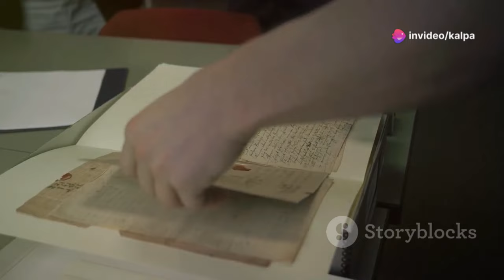The Mysterious Disappearance of Nanjing's Lost Battalion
The mystery of the Nanjing soldiers is one of the most unsettling urban legends from the Second Sino-Japanese War. In December 1939, nearly 3,000 Chinese soldiers stationed around Nanjing vanished without a trace while defending a key bridge against Japanese forces. Despite an extensive investigation, the site was found completely deserted, with no signs of struggle and all equipment left behind. The disappearance remains shrouded in mystery, leaving behind only speculation and fear. The broader context of this period saw brutal conflicts, with the fall of Nanjing marking one of the war's darkest chapters.

00:00:00
Vanished Without a Trace

00:00:54
War Engulfs China

00:01:39
Holding the Line at Nanjing

00:02:24
The Fog of War Descends

00:03:03
A Silence More Terrifying Than Bombs

00:03:51
Whispers in the Wind

00:04:35
Echoes in the Mist

00:05:25
The Unanswered Riddle